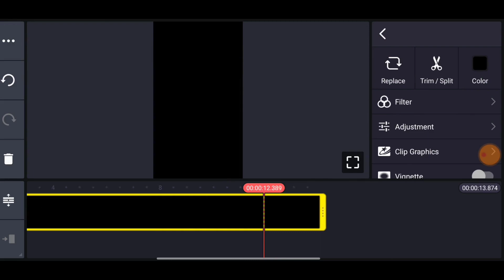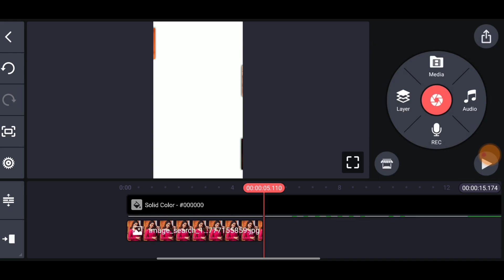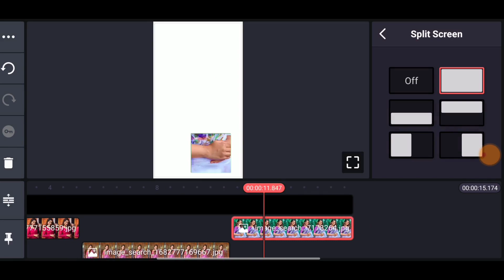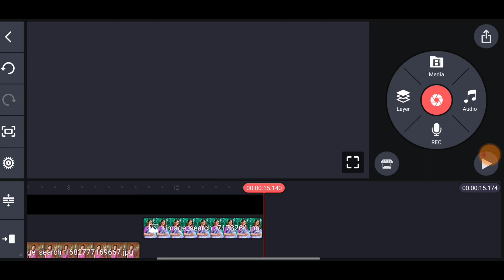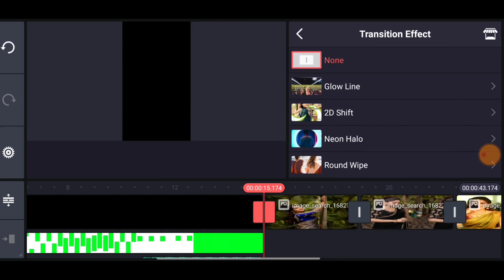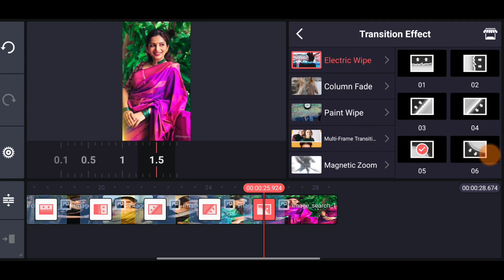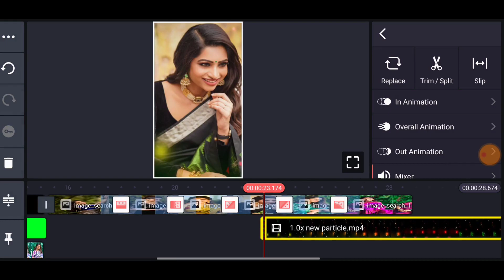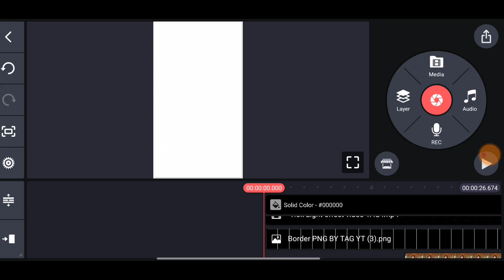Colourful Love WhatsApp Status Video Editing Kinemaster | Instagram Trending Reels Editing